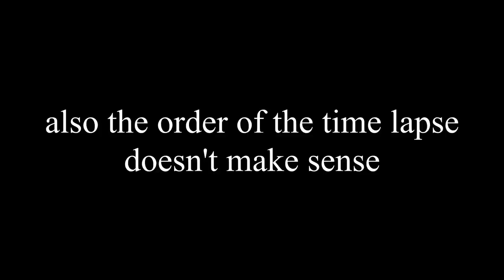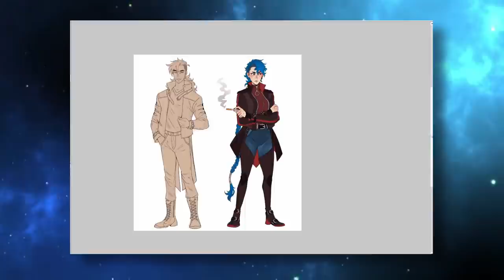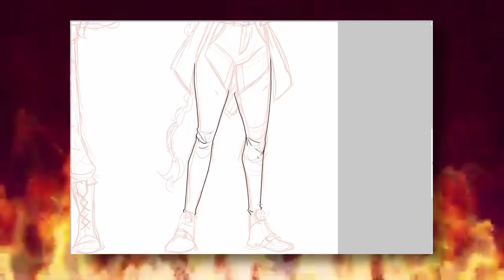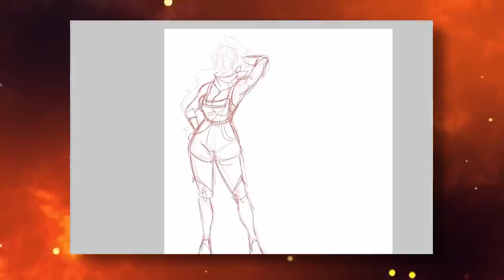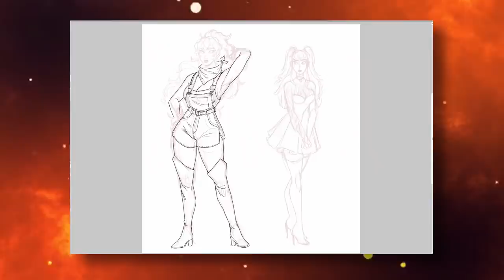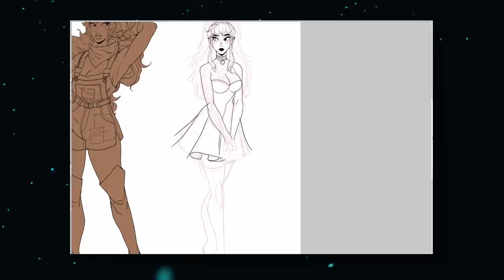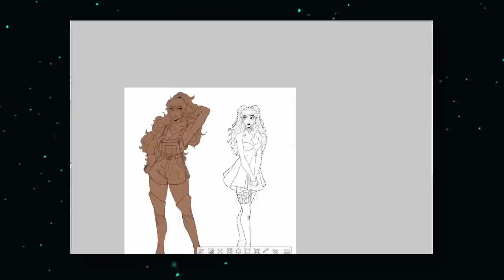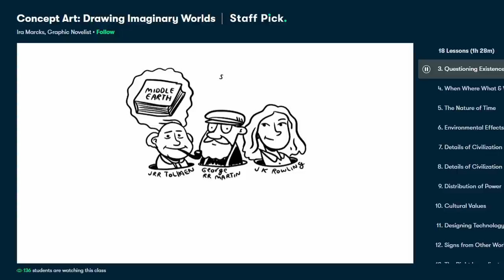REVAMPING VILLAINS FROM MY OLD WEBCOMIC 😈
Following up on my first design video for Knight Fall, this time, focusing on some of the villians!

★ Art details ★
✧Digital art programs: Clip Studio Paint (Manga Studio), PhotoShop CS5
✧Editing:  Davinci Resolve 16
✧Sketchbooks: Hardcover Blick 8x10, Hardcover Strathmore 8x10

[FREE FOR PROFIT] Lo-fi Type Beat "VHS" | Clairo x Girl in Red x Rejjie Snow (prod. atlxsz)